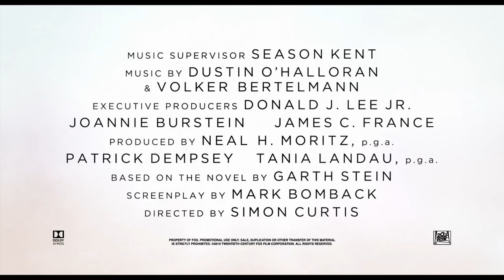'The Art of Racing In The Rain' Official Trailer (2019) | Milo Ventimiglia, Amanda Seyfried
Watch the official trailer for comedy/drama 'The Art of Racing In The Rain' starring Milo Ventimiglia, Amanda Seyfried, Gary Cole, Kathy Baker, Ryan Keira Armstrong, Martin Donovan and the voice of Kevin Costner.  Directed by Simon Curtis.